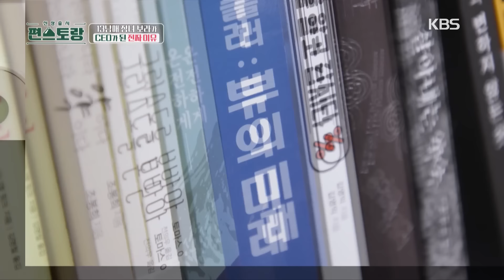[IND/ENG] Kerennya Bora buka bisnis buat membantu orang sekitar! | Fun-Staurant | KBSWORLD TV 230515